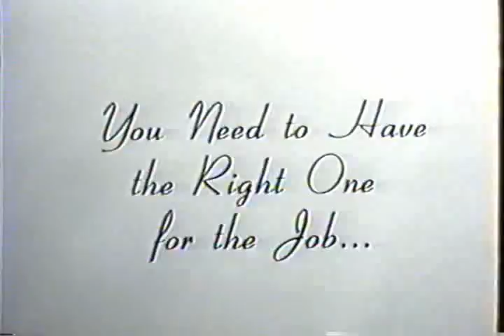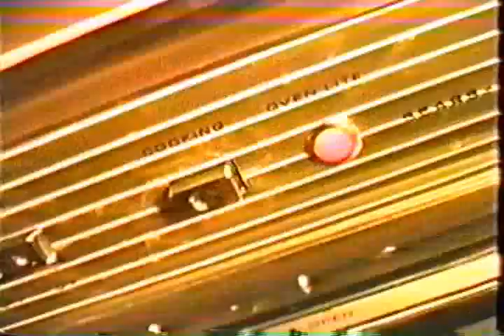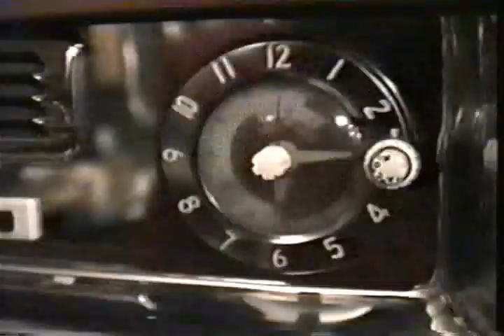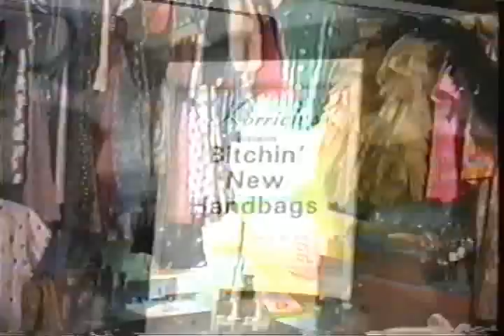A 1950's Housewife Part 3!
The Courtesy Lady attacks the Bathroom Bowl, Cooks, and GOES SHOPPING!!  See what she BUYS in Part Four...